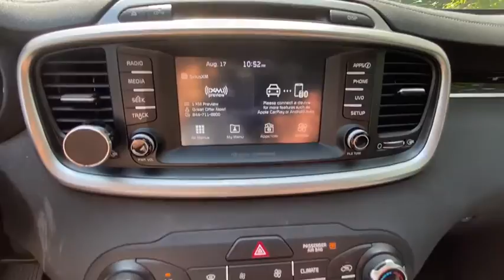2017 Kia Sorento Danbury, Newtown, Ridgefield, Brookfiels, New Fairfield, CT K3546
Titanium Silver Used 2017 Kia Sorento available in Danbury, Connecticut at Danbury Automotive. Servicing the Newtown, Ridgefield, Brookfiels, New Fairfield, CT area.
2017 Kia Sorento LX AWD - Stock#: K3546 - VIN#: 5XYPGDA36HG250343

Danbury Automotive
100-102 Federal Road

Kia Certified Excellent Condition CARFAX 1-Owner LOW MILES - 44364! EPA 25 MPG Hwy/21 MPG City! Heated Seats All Wheel Drive CD Player LX CONVENIENCE PACKAGE ELECTROCHROMATIC MIRROR W/HOMELINK AN... Aluminum Wheels CLICK ME!br /br /KEY FEATURES INCLUDEbr /All Wheel Drive CD Player Aluminum Wheels Rear Spoiler Keyless Entry Privacy Glass Steering Wheel Controls Child Safety Locks. br /br /OPTION PACKAGESbr /LX CONVENIENCE PACKAGE Auto Dimming Rearview Mirror Leather Wrapped Steering Wheel & Gear Shift Knob Shark Fin Antenna Rear Backup Park Assist Auto Headlamp Control Dual Zone Automatic HVAC ionizer filtration Heated Front Bucket Seats 8-way power driver seat w/2-way lumbar support heated front seats w/3 steps and covered driver and passenger seatback pocket Radio: AM/FM/MP3/SiriusXM 7 display Android Auto/Apple CarPlay smartphone navigation telematics 6-speakers Bluetooth control w/voice recognition auxiliary audio/USB/iPod connectivity 2-console USB chargers and rear view camera ELECTROCHROMATIC MIRROR W/HOMELINK AND COMPASS. Serviced here Non-Smoker vehicle Originally bought here br /br /SHOP WITH CONFIDENCEbr /10-year/100000-mile limited powertrain warranty Every vehicle must pass a 164-point inspection by Kia-trained technicians. Rental car coverage and travel breakdown assistance are included 12 months / 12000 miles of Platinum Comprehensive coverage CarFax vehicle history report is included with every Certified Kia 24/7 Roadside Assistance and Towing includes lockout service jump start flat tires and more. br /br /Price excludes tax title DMV Doc Fee $699 & Prep Fee $287.75. Price subject to change. See dealer for details. Pricing analysis performed on 7/28/2020. Horsepower calculations based on trim engine configuration. Fuel economy calculations based on original manufacturer data for trim engine configuration. Please confirm the accuracy of the included equipment by calling us prior to purchase. br /